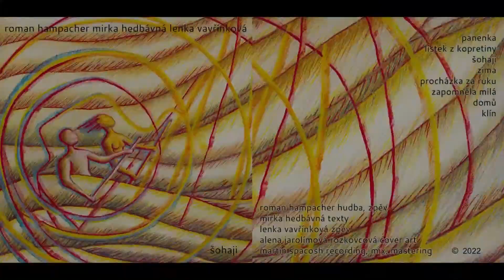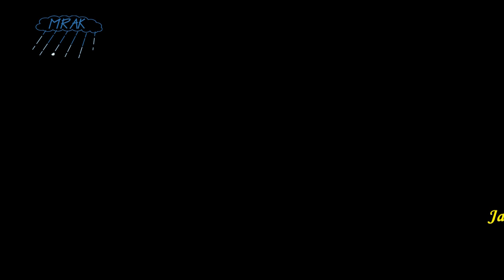Roman Hampacher - křest alba "Šohaji"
Ze křtu alba Šohaji, který proběhl 6.4.2022 v Domě česko-německého porozumění v Jablonci nad Nisou.
Písničky autorské dvojice Roman Hampacher (hudba), Mirka Hedbávná (texty), zpívá Roman Hampacher a Lenka Vavřínková.